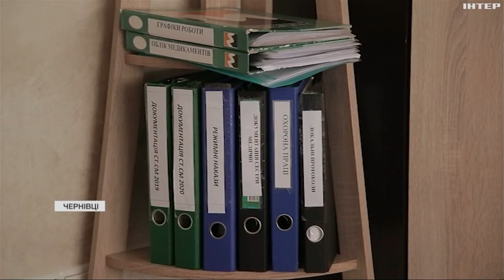Як правильно дбати про своє емоційне здоров'я: поради